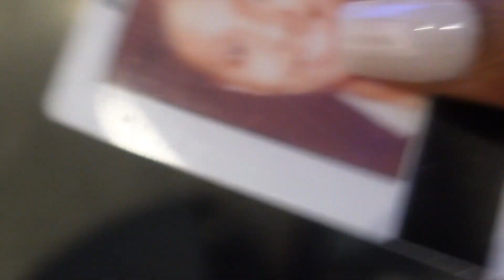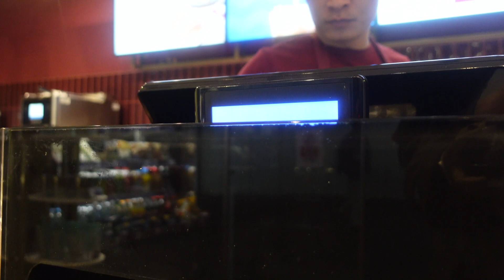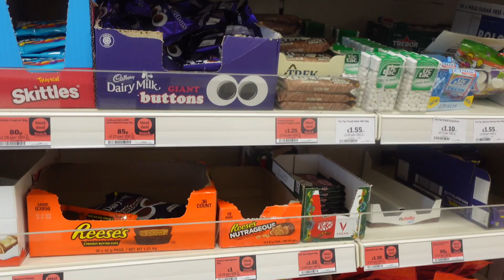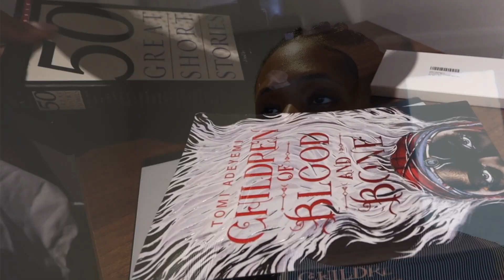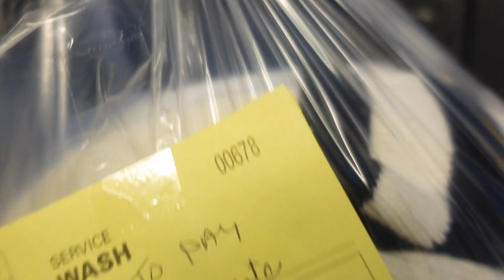What I Spend in a Day as a Corporate Lawyer Living in London